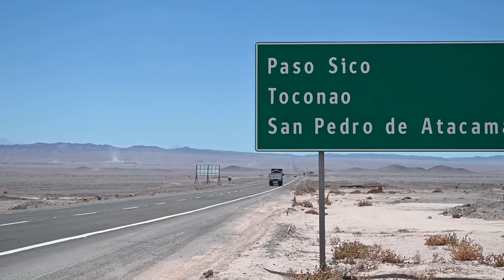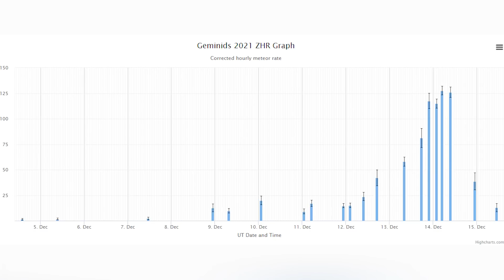Chasing Meteors in the World's Driest Desert | Chasing Adventure with Meteorologist Matthew Cappucci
MyRadar meteorologist Matthew Cappucci flew to Chile in December, where he visited the Atacama Desert to witness the Geminid meteor shower from one of the driest — and darkest — places on Earth. Follow his journey as he experiences a display like no other.